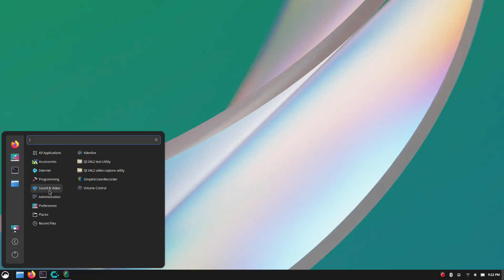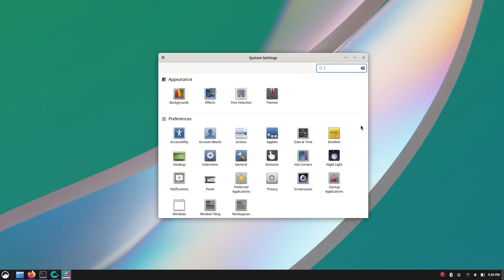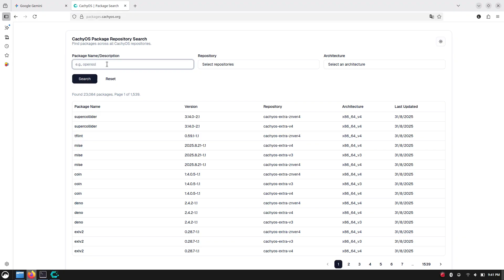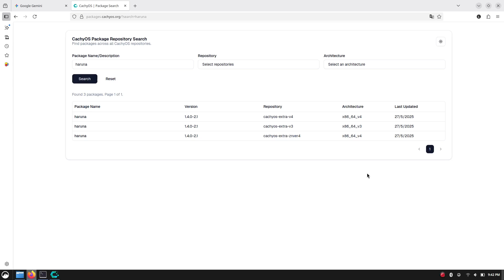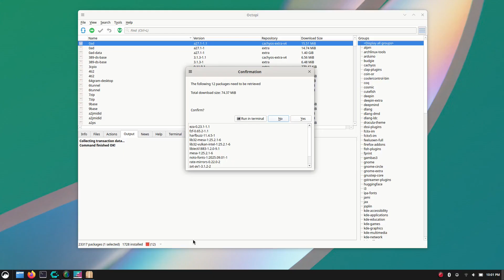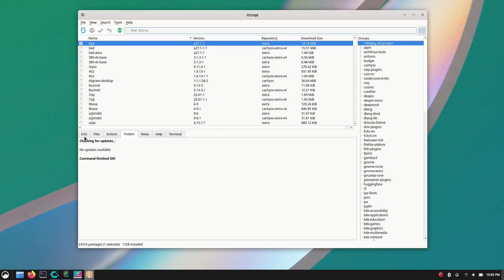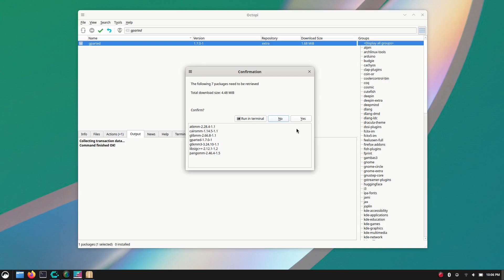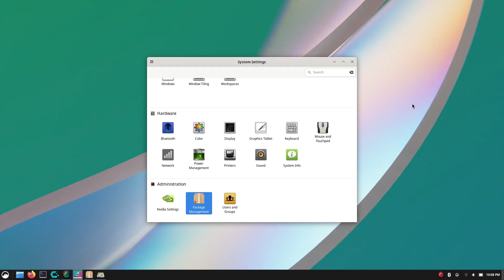CachyOS August 2025 Release | Cinnamon 6.4.10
Based on the August 24, 2025, ISO snapshot, CachyOS has introduced several new features and updates focused on stability, user experience, and gaming.